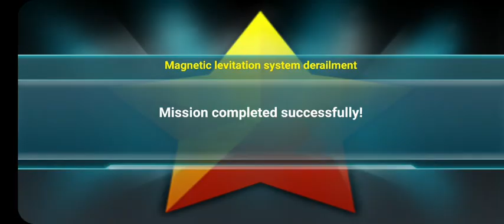(former wr) Emergency - Maglev crash 3:43